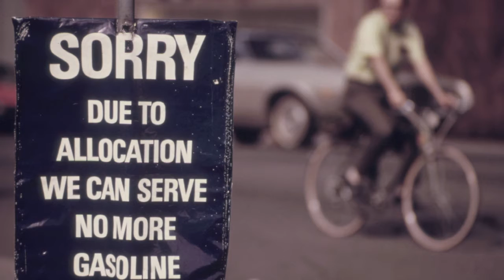Interview with ACS Applied Energy Materials, Deputy Editor: Gerald J. Meyer, Ph.D.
Introducing the Deputy Editor of ACS Applied Energy Materials: Gerald J. Meyer, Ph.D. Watch as he explains his vision for the journal and gives advice for both authors researchers. to view the journal scope, read the editor profile, and submit your best research to the journal.